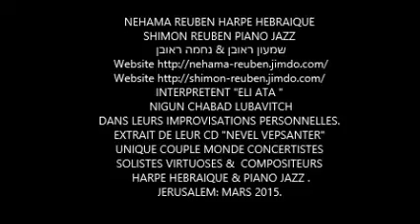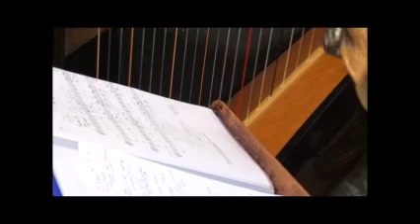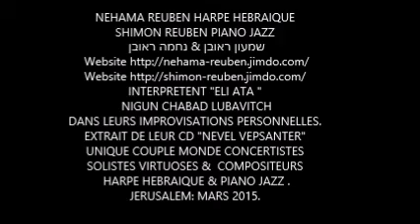KELI ATA HARP NEHAMA REUBEN harp hebraic SHIMON REUBEN piano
NEHAMA REUBEN HARPE HEBRAIQUE
SHIMON REUBEN PIANO JAZZ
 שמעון ראובן & נחמה ראובן   JERUSALEM MARS 2015
UNIQUE COUPLE  AU MONDE CONCERTISTES SOLISTES VIRTUOSES &  COMPOSITEURS
 HARPE HEBRAIQUE & PIANO JAZZ .
INTERPRETENT "KELI ATA "
 NIGUN CHABAD LUBAVITCH
DANS LEURS IMPROVISATIONS PERSONNELLES.
EXTRAIT DE LEUR CD "NEVEL VEPSANTER"
JERUSALEM. MARS 2015.